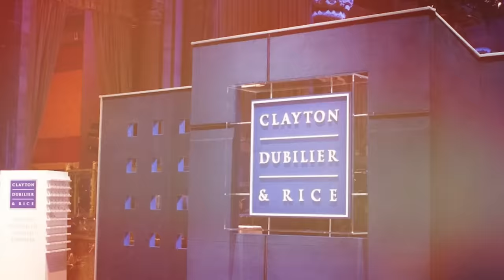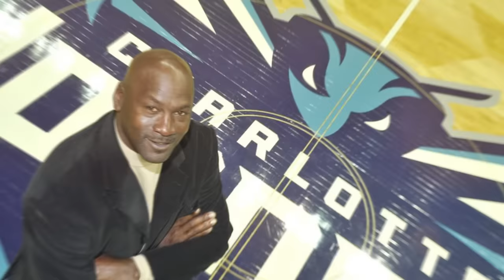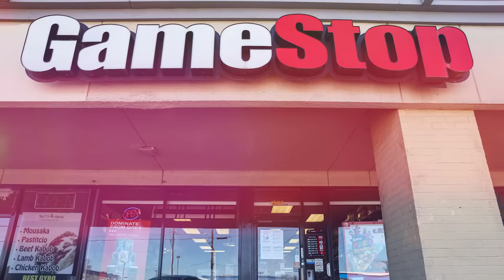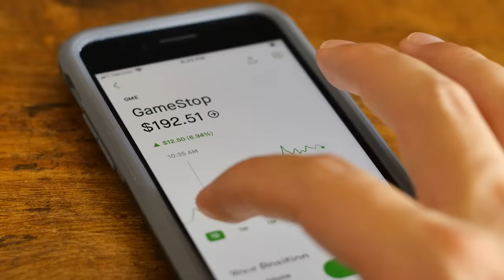The REAL Reason Michael Jordan Has To Sell the Charlotte Hornets..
Welcome back to The Sportest , today on the channel we're going to be talking about The REAL Reason Michael Jordan Has To Sell the Charlotte Hornets.. if you're excited to learn more about this then make sure you watch the whole way through because you don't want to miss the details we have for you!